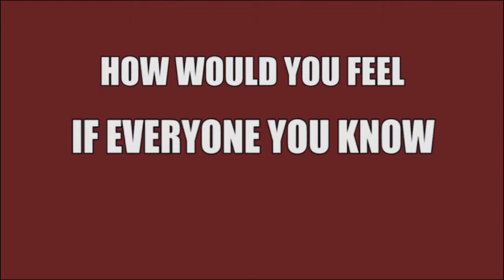Bishop Dominic Allotey - SUBMITTING TO AUTHORITY PT 3